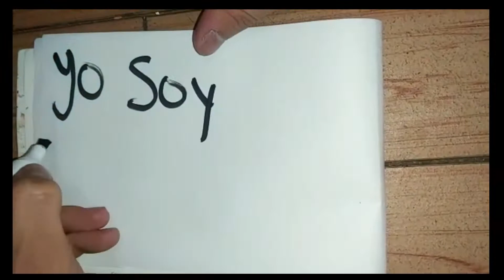COMUNICACIÓN SOCIAL FT LUCIA SILVA 🙎‍♀️🧐 ¿ES DIFICIL?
Comunicación social una carrera que a muchos nos llama la atención como a otros NO.. Que otra carrera les interesa?